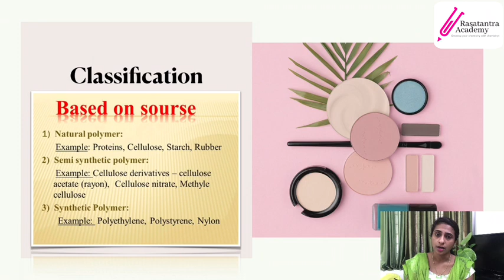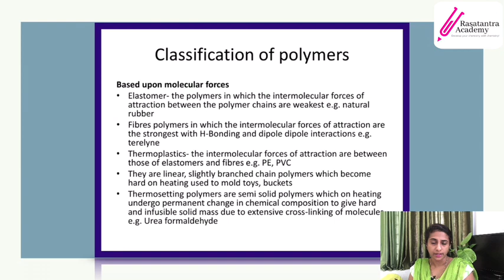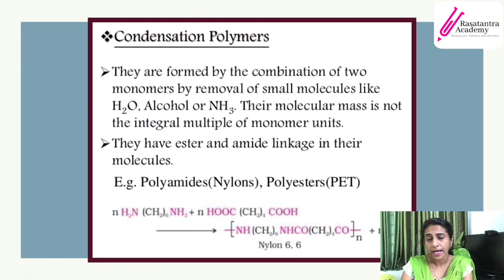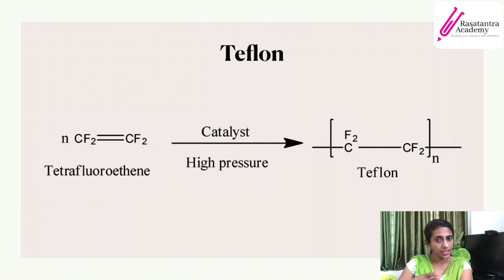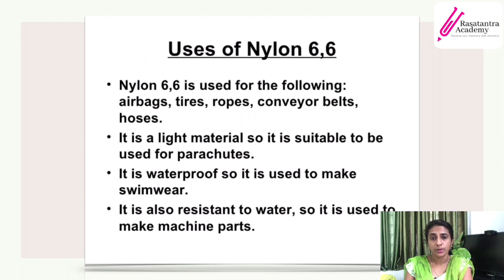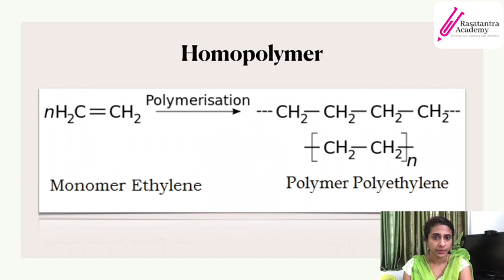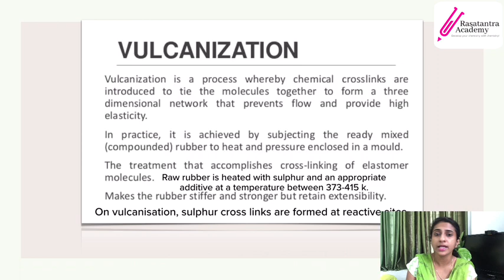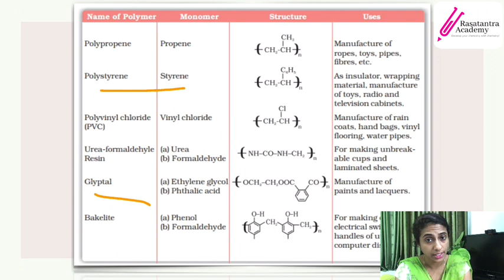Polymers/Class 12/CBSE/NEET /KEAM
This is a short video based on the unit Polymers.